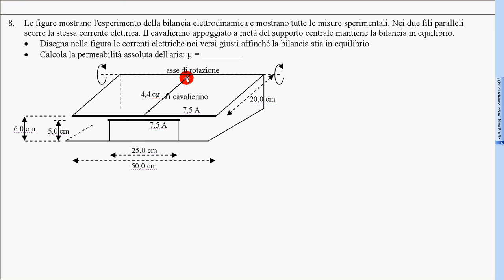62 esercizi magnetismo statico 8